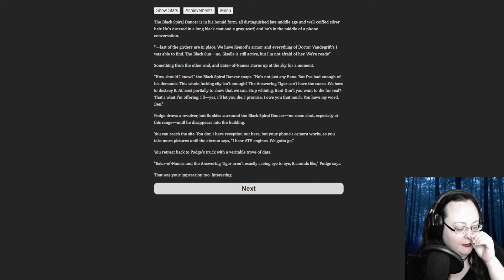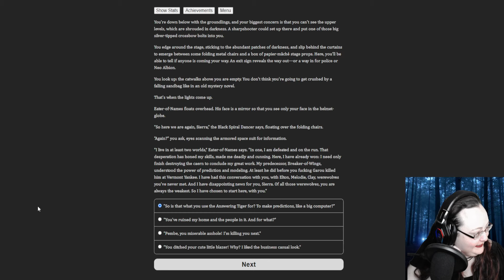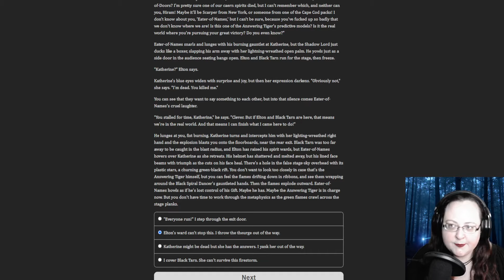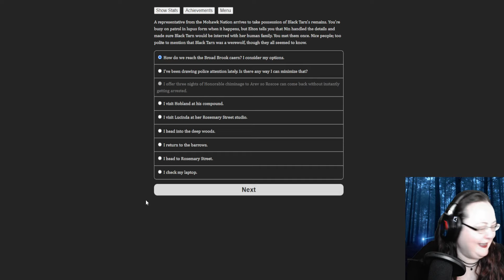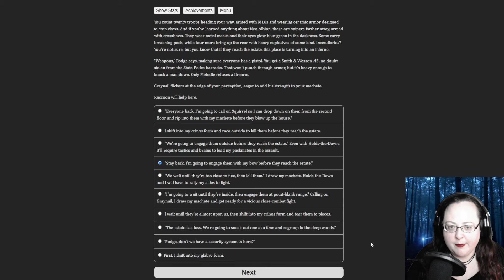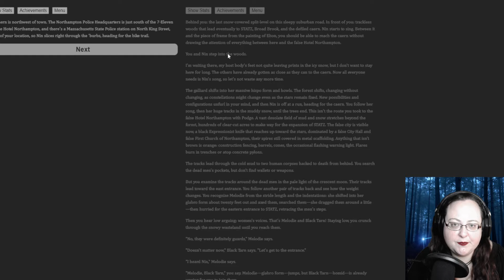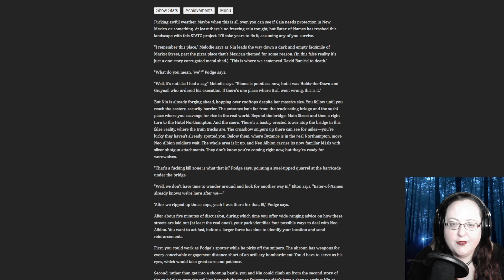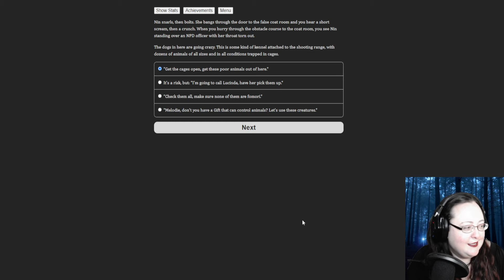Werewolf: The Apocalypse - Book of Hungry Names - Let's Play with Huddy #20